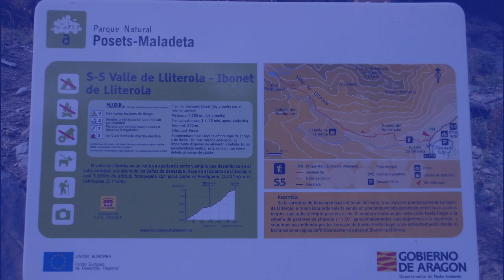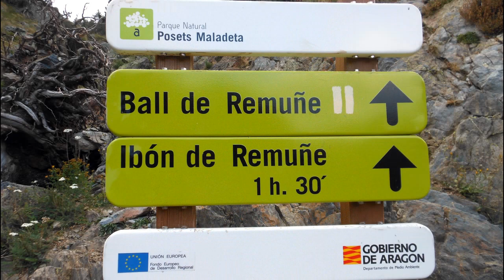PERDIGUERO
Subiendo por Literola y bajando por Remuñe.